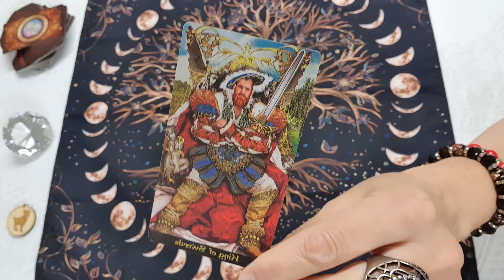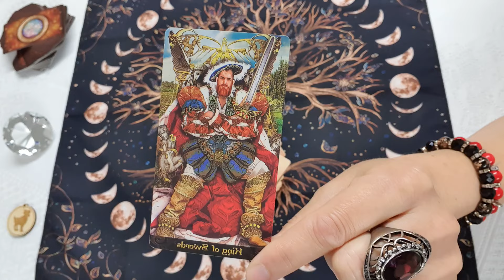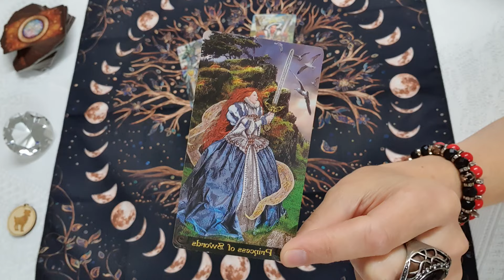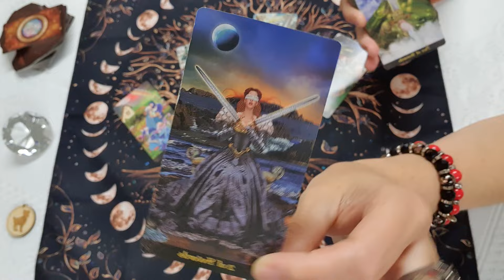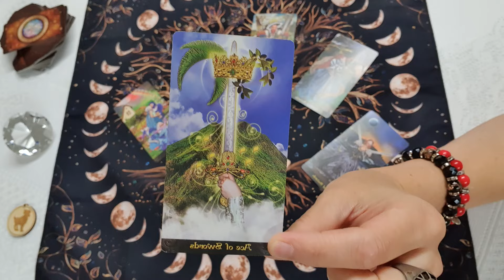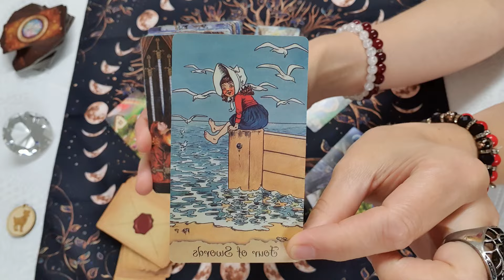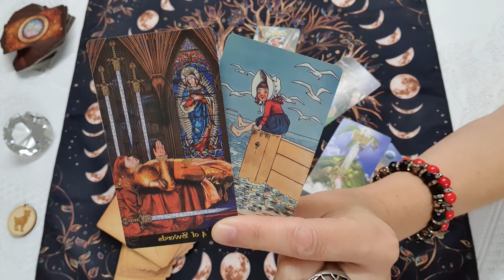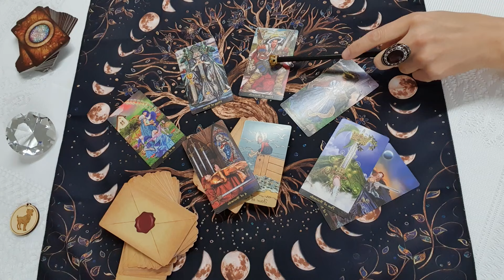Kos. Telihold a Kosban. A Tűz energia érezhető lesz..